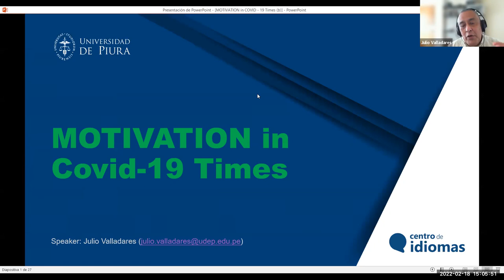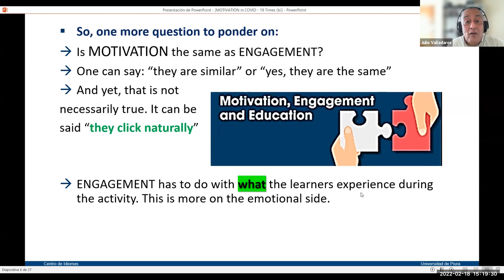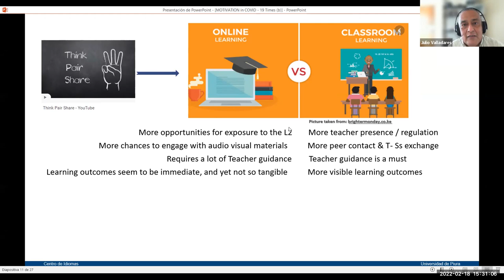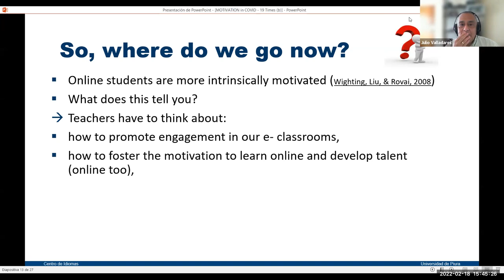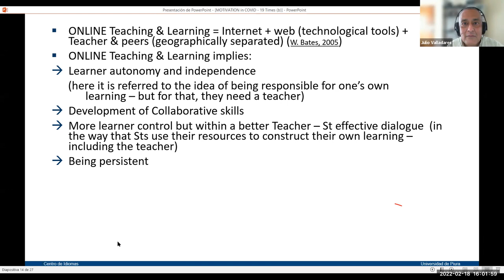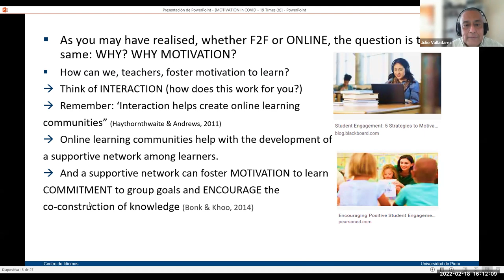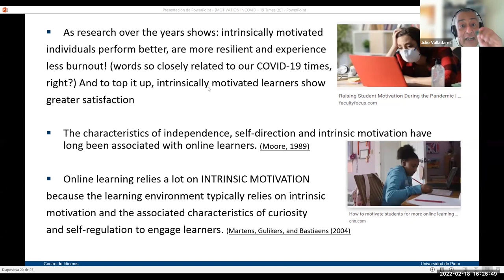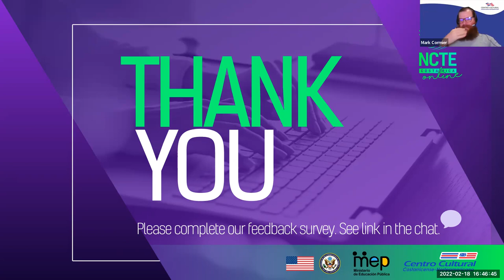PD Talk Online - Motivation in COVID Times - Julio Valladares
This is the recording of the 41st session of the PD Talks webinar series for Centro Cultural Costarricense Norteamericano on February 18, 2022.

Title: Motivation in COVID Times

Abstract: No one, as teachers, can deny the importance of MOTIVATION in the teaching-learning process either in a face-to-face class or within an online environment. But, have you thought about your students' motivation to learn? Is it more difficult in this new teaching-learning context? What do we teachers need to keep in mind so as to be able to help our students stay motivated? The objective of this webinar is to share some views and insights of the implications and importance of the MOTIVATION factor within the current teaching-learning process in order to have some room for reflection regarding our lessons and classes.

Speaker: Julio Valladares, Universidad de Piura

Bio: Julio Valladares, holds his MA in TEFL and Bachelor's degree in Education from Universidad de Piura. He also holds a diploma in Competencias Directivas from the Business School of Universidad de Piura (PAD) and a diploma in Critical thinking by the University of Oregon. He has been a teacher and a teacher trainer of English for more than 30 years. He has worked for Británico (Anglo-Peruvian Institute), Richmond Publishing, and at Camelot as teacher and teacher trainer. He has delivered academic lectures in different places in Peru and in Bolivia, Mexico, China and USA. He is currently working for Universidad de Piura. He is responsible for the Teacher Development Unit of the language school and he is the Centre Manager for Cambridge Exams.